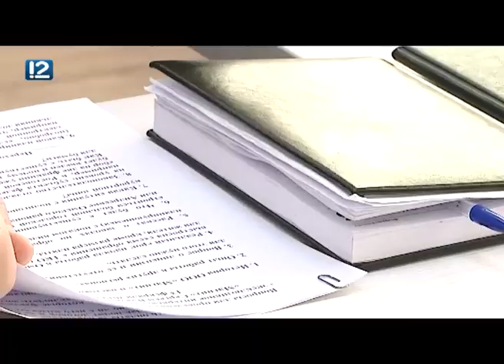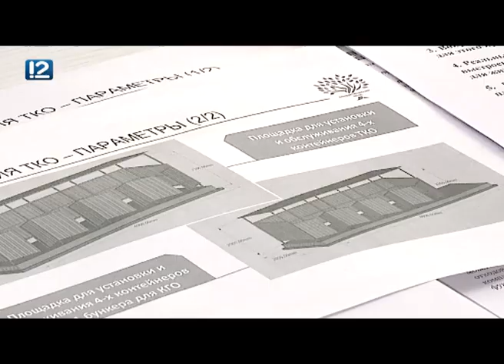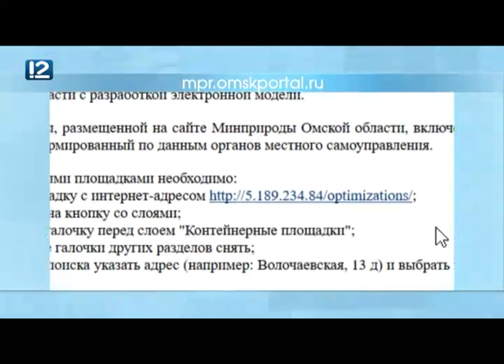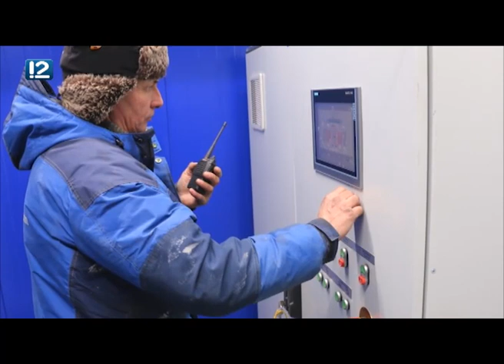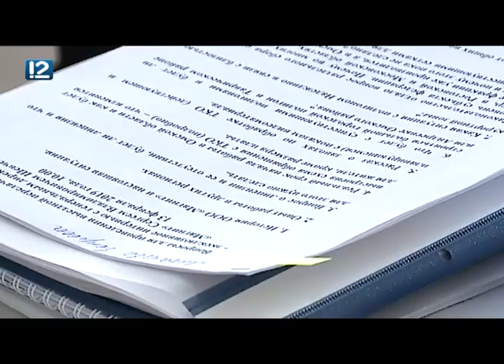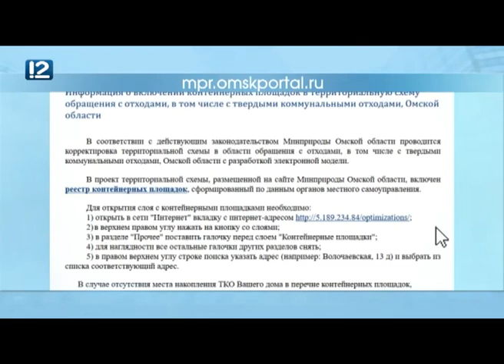Управдом (14.02.2019)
В новом выпуске программы "Управдом" (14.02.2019) вы узнаете, почему Омск дожил до жизни такой, и кто будет убирать горы мусора? А также увидите первое большое эксклюзивное интервью с генеральным директором ООО "Магнит" Сергеем Шевченко.